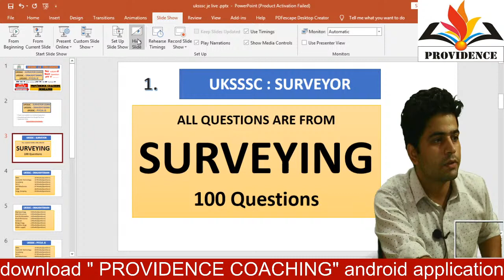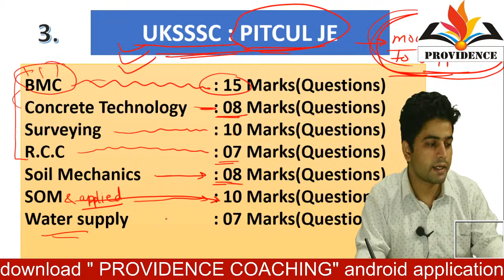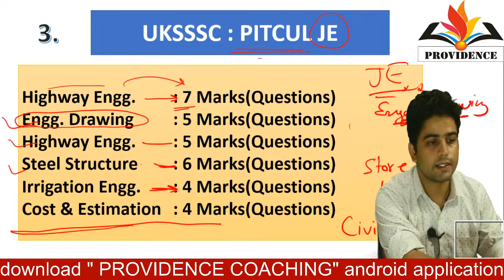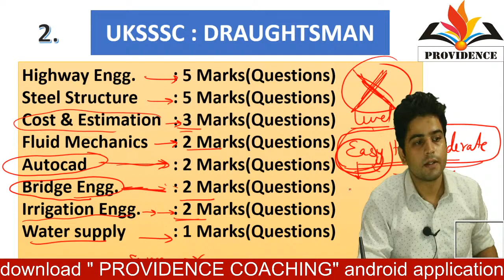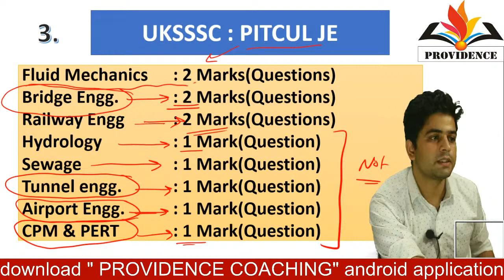UKSSSC JE PREVIOUS PAPER DISCUSSION : LIVE |UKSSSC DRAUGHTSMAN | SURVEYOR VACANCY 2021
all papers are available free in our application

UKSSSC JE PRACTICE SETS (3100 Questions)
14 set subject wise
17 set complete syllabus
@Rs. 499 only in (PDF format only)